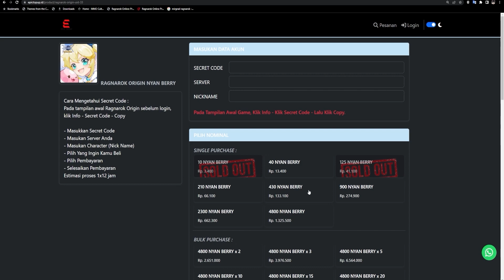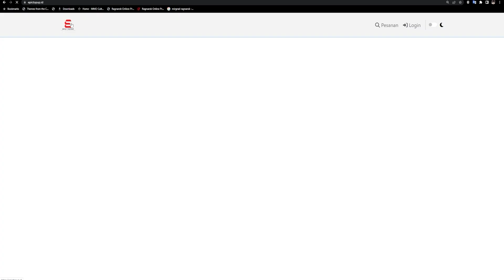MMORPG ! BARU RILIS DI PLAYSTORE INDO ! CHRONO - MOBILE !